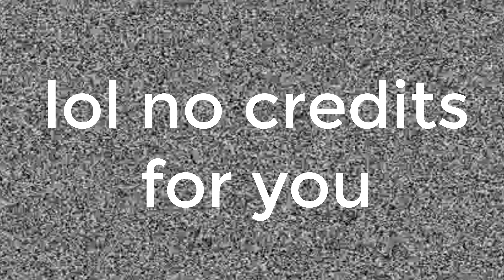PBS "Split" ID Bloopers: 4K (READ DESC.)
NOTE: This is for the sake of comedy. Do not take this video seriously, or you will make a fool out of yourself.
this episode has:
split not moving to right place, text says ABS
unchanged
hangoutyoshiguy a.k.a a random gumball being voiced by mario undertale kid for some reason
and the split on strike
also I'm probably not going to use 4K often, because it takes up a lot of space on any hard disk.